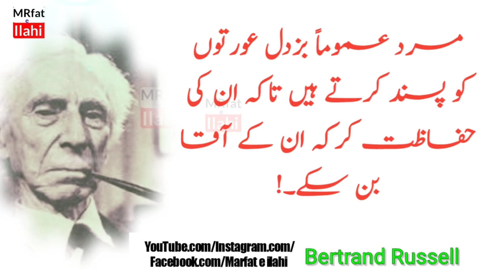BERTRAND RUSSELL QUOTES IN URDU/Men generally prefer cowardly women to protect them and become